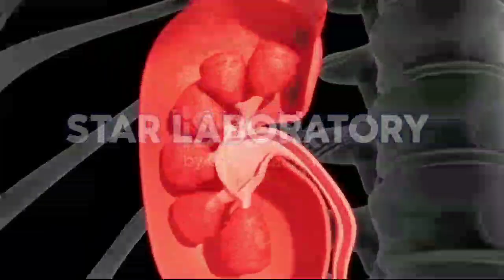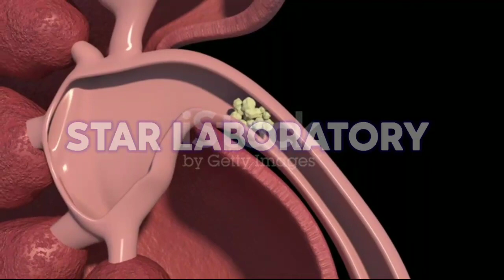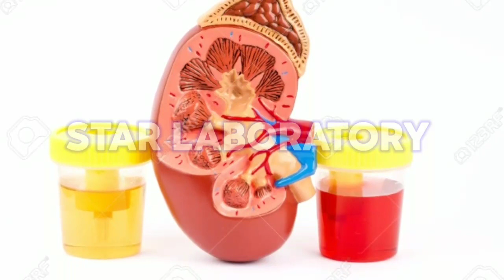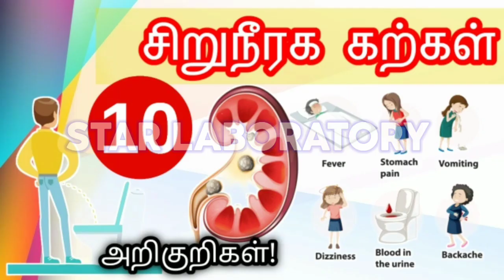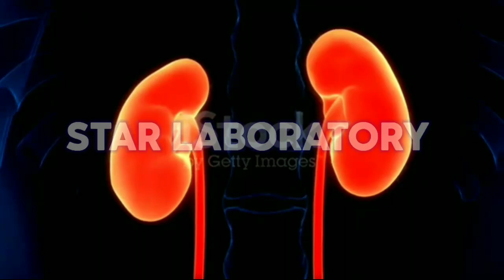kidney stone symptoms in tamil/kidney pain location on body in tamil/kidney failure symptoms tamil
This is a production of STAR LABORATORY.
kidney pain location on body in tamil | kidney failure symptoms in tamil
urine infection tamil
urine culture in tamil
kidney infection
kidney stones
kidney stones tamil
kidney stone pain
kidney stone treatment in tamil
kidney stones in tamil
kidney stones treatment tamil
kidney infection symptoms in tamil
kidney infection in tamil
urine infection symptoms in tamil
kidney failure symptoms in tamil food
kidney failure symptoms in tamil video
kidney problems symptoms
kidney problems symptoms in tamil language
kidney problems solution in tamil

Pain from the kidneys is felt in the sides, or in the middle to upper back. The pain may also progress to other areas, such as the abdomen or groin. Kidney pain is a result of swelling or blockage in the kidneys or urinary tract.
When should I be concerned about kidney pain?
When Should I See My Doctor About Kidney Pain? You should see your doctor immediately if you are experiencing the following symptoms: Worsening, dull pain in one side of your back or flank. Body aches, fatigue, fever
How can you tell the difference between back pain and kidney pain?
Image result for kidney pain location
Kidney pain tends to be more dull and constant, while back pain can be stabbing and responds to rest and movement. The kidneys are bean-shaped organs about the size of a fist located in the back of the abdomen, just under the ribcage, on each side of the spinal cord.
How can I check my kidneys at home?
One of the best ways to test for CKD and assess kidney damage is a simple urine test which detects the presence of albumin. The smartphone app from Healthy.io enables lay users to conduct a urinalysis test at home and securely share results with their clinicians.
Can kidney pain come go?
Image result
The pain of renal colic comes and goes, but can be intense. People with renal colic tend to be restless. Other symptoms of kidney stones can include: blood in the urine (red, pink, or brown urine)
It was thought that kidney cells didn't reproduce much once the organ was fully formed, but new research shows that the kidneys are regenerating and repairing themselves throughout life
Where does your back hurt if you have a kidney infection?
Kidney failure, also known as end-stage kidney disease, is a medical condition in which the kidneys are functioning at less than 15% of normal levels. Kidney failure is classified as either acute kidney failure, which develops rapidly and may resolve; and chronic kidney failure, which develops slowly and can often be irreversible. Symptoms may include leg swelling, feeling tired, vomiting, loss of appetite, and confusion. Complications of acute and chronic failure include uremia, high blood potassium, and volume overload. Complications of chronic failure also include heart disease, high blood pressure, and anemia.

Causes of acute kidney failure include low blood pressure, blockage of the urinary tract, certain medications, muscle breakdown, and hemolytic uremic syndrome. Causes of chronic kidney failure include diabetes, high blood pressure, nephrotic syndrome, and polycystic kidney disease. Diagnosis of acute failure is often based on a combination of factors such as decreased urine production or increased serum creatinine. Diagnosis of chronic failure is based on a glomerular filtration rate (GFR) of less than 15 or the need for renal replacement therapy. It is also equivalent to stage 5 chronic kidney disease.

Treatment of acute failure depends on the underlying cause. Treatment of chronic failure may include hemodialysis, peritoneal dialysis, or a kidney transplant. Hemodialysis uses a machine to filter the blood outside the body. In peritoneal dialysis specific fluid is placed into the abdominal cavity and then drained, with this process being repeated multiple times per day. Kidney transplantation involves surgically placing a kidney from someone else and then taking immunosuppressant medication to prevent rejection. Other recommended measures from chronic disease include staying active and specific dietary changes.
What are the 5 stages of kidney disease?
What does it mean if your right kidney hurts?
Does kidney pain get worse when sitting?
Should I go to urgent care for kidney pain?
What does it mean if my kidneys ache?
Can dehydration cause kidney pain?
Can kidney failure make your back hurt?
What does the beginning of a kidney infection feel like?
How can you tell if you have a kidney infection?
How can I check my kidney health?
When should I be worried about flank pain?